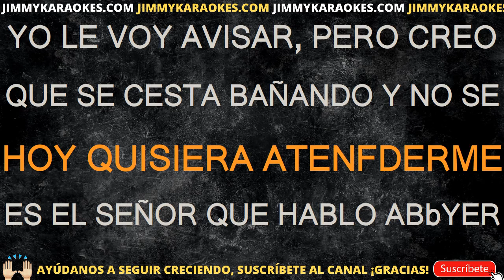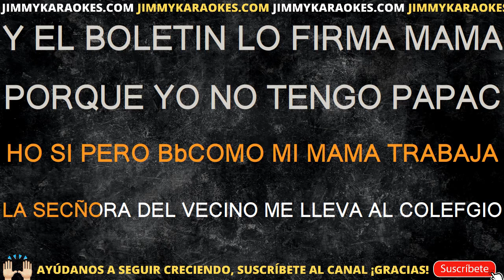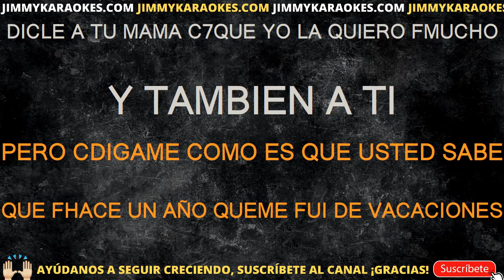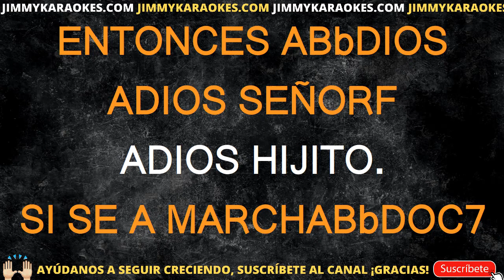Otras Mi Corazon Lloro KARAOKE VERSION